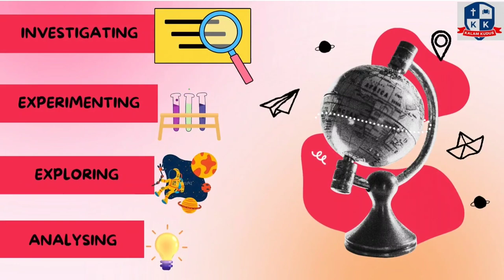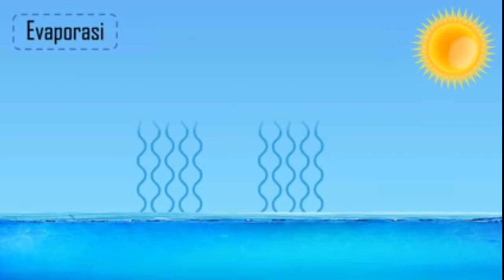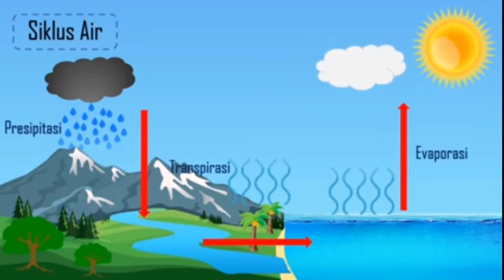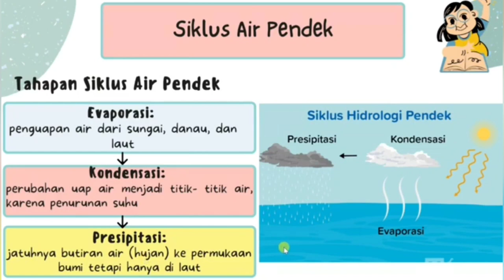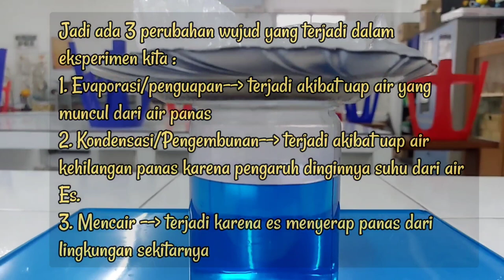Science Experiment_4th Grade_Bagaimana Proses Terjadinya Hujan? (Perubahan Wujud)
Kegiatan Penilaian Sumatif Akhir